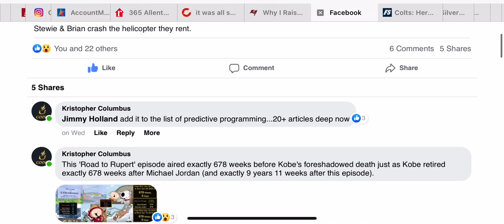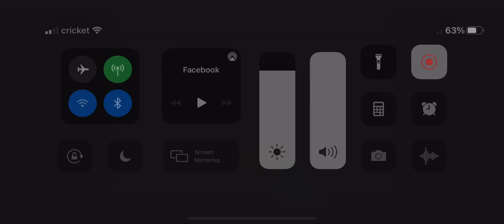More Kobe Predictive Programming